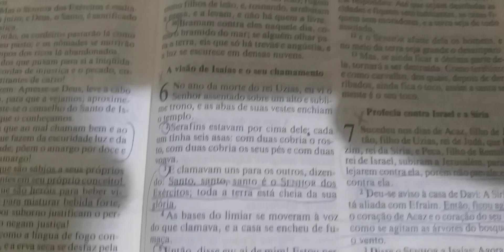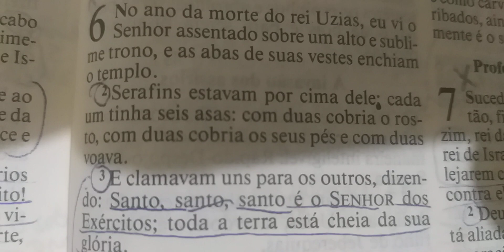Reflexão da noite: Santo, Santo, Santo é o SENHOR